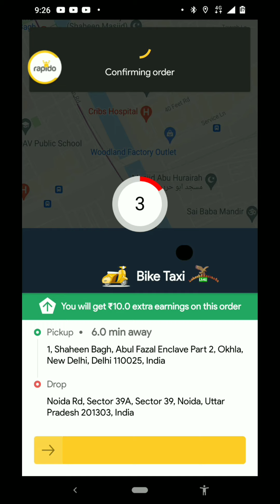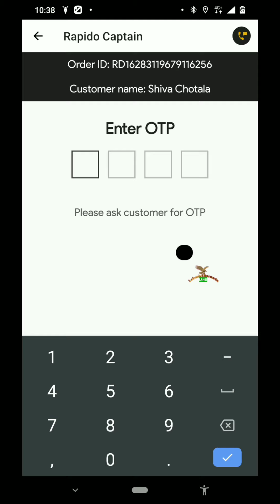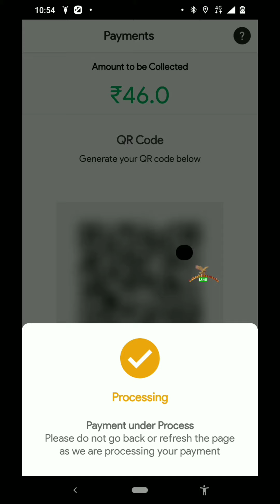rapido Captain Training Video ⭐ Pehle Deen kaam kaise hota hai Rapido Captain Job ☝️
Rapido Bike Main Pehle Din Kaam Kaise Kare 💥 Rapido Pehla Trip Pura Kaise Kare 💥First Day 🤑

rapido में पहले दिन काम कैसे करते है ❤️

:- Rapido main pehle din kaam kaise kare
:- How To Work with Rapido in First Day
:- rapido app kaise chalaye
:- How To Run Rapido app
:- rapido main kaam kaise karte hai
:- Rapido Bike Taxi Main Kaam Kaise kare
:- pehle din rapido app kaise chalaye
:- rapido partner app kaise chalaye
:- Rapido driver app kaise chalaye
:- rapido captain app kaise chalate hai
:- rapido bike main kaam kaise kare

RAPIDO joining link:- follow   my reffer code. Refer code jarur dale pehli 30 ride par 300 bonus hai par te samaye mai pura karna hota hai (RPVC3XW)

Friends Aajki Is Video Main maine bataya hai aapne rapido captain aap se ride kaise puri krte hai